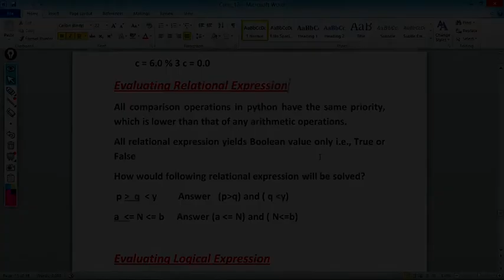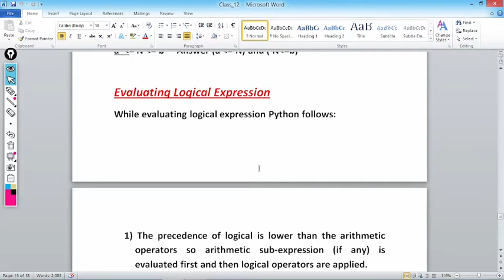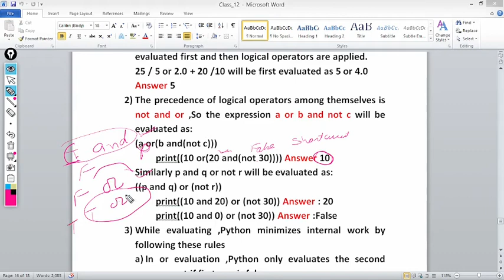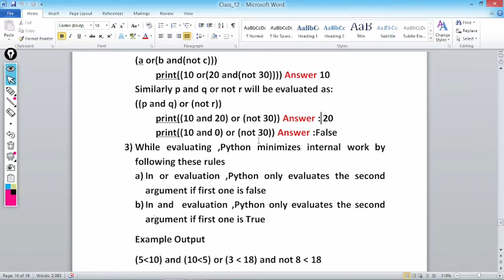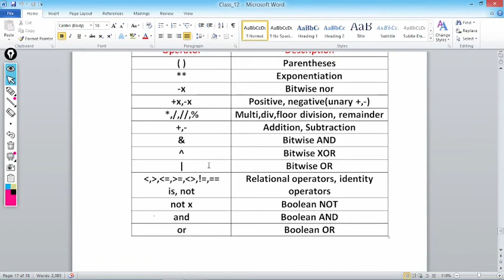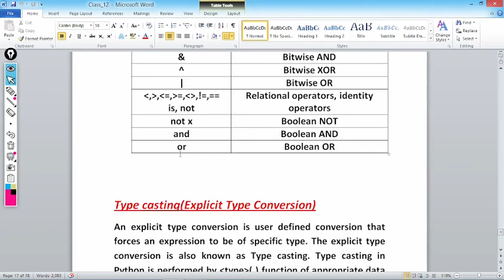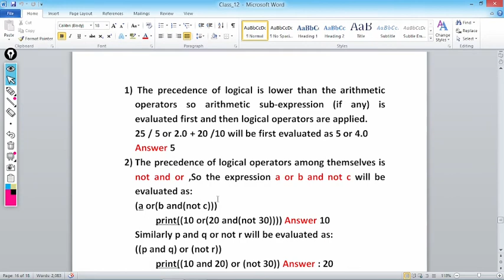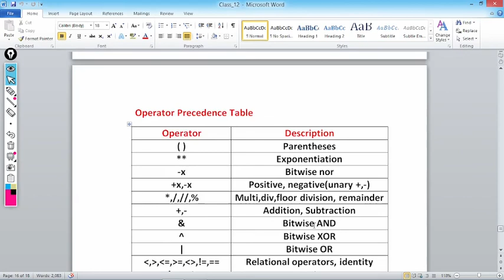Python For Class 12 | By Harmeet Sir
In our channel Harmeet Sir Classes we are trying to explain indepth concept of Programming Languages,usually that nobody knows or nobody want to share.But as a teacher its my duty to share the knowledge that i have .As i had learned programming concepts from Yashavant Kanetkar Sir Nagpur (Author of Let us C).
Harmeet Sir Classes
Harmeet Singh
Harmeet Sir
Harmeet.